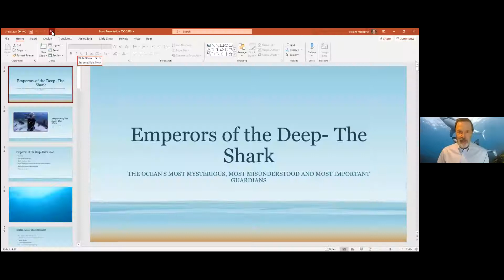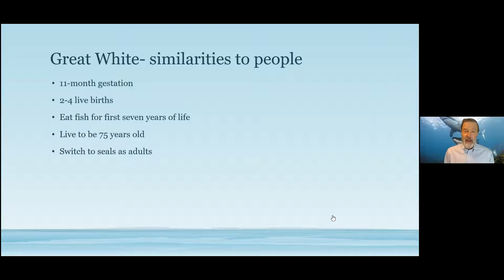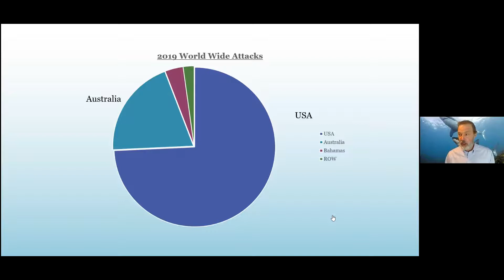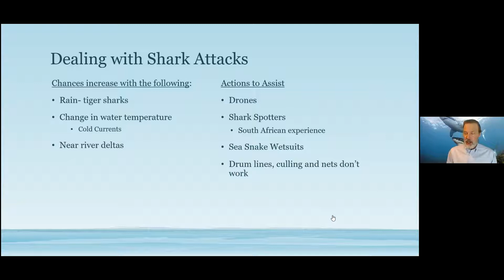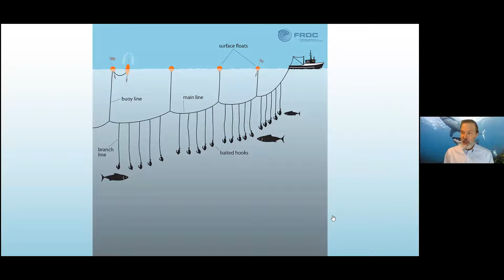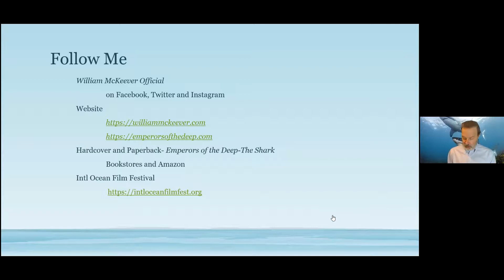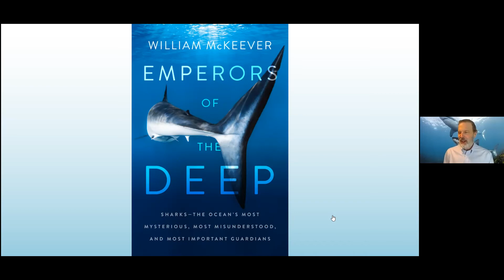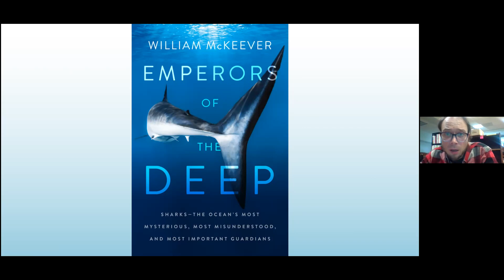Emperors of the Deep - Author Presentation by Bill McKeever at LWTech (April 28, 2021)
Shark researcher Bill McKeever presents on his work and his new book, Emperors of the Deep, over Zoom for Lake Washington Institute of Technology. Live over Zoom on April 28, 2021. Hosted by the LWTech Library with an introduction by Library Coordinator Greg Bem. Emperors of the Deep can be purchased